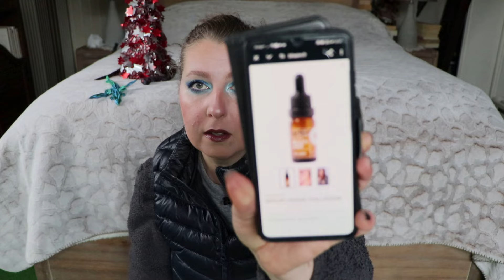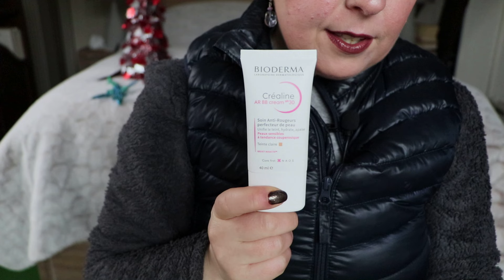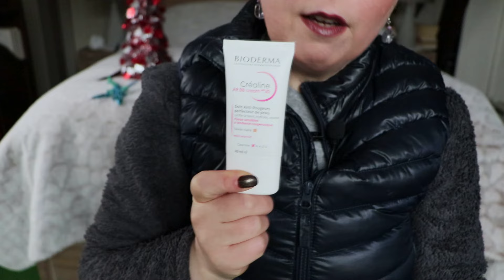Blissim Box de Noel Décembre 2024 | Beauty Box FRANCE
Très belle box avec 2 produits full size, une très bonne surprise et surtout les belles marques telles que : nuxe, tarte, bioderma etc dont les soins de beauté et de maquillage !

⏰Chapitres :

00:00 Introduction
01:53 Blissim Box de Noel Décembre 2024 - Tarte Blush longue tenue Amazonian Clay
03:42 Blissim Box de Noel Décembre 2024 - Bioderma BB Crème anti-rougeur Créaline
05:35 Blissim Box de Noel Décembre 2024 - I Want You Naked Brume pailletées
07:10 Blissim Box de Noel Décembre 2024 - Nuxe La Crème Poudrée effet liftant Merveillance LIFT
09:26 Blissim Box de Noel Décembre 2024 - YOU&amp;OIL Sérum visage Collagène
10:57 Blissim Box de Noel Décembre 2024 - Chaussette de Noel Blissim
12:26 Conclusion

      100 points, soit 10€, vous seront crédités sur votre compte et celui de votre
       filleule.
📣un MOIS d'essai de HP Instant Ink à l'inscription avec ce code 👉: nj7nms
📣 WinWalk enregistre tes pas et collecte les pièces en marchant que tu échangera
      contre les bons d'achats chez de nombreux sites marchands
📣 Audible Cliquez ici pour le lien offre d'essai 1 mois gratuit 👇 :